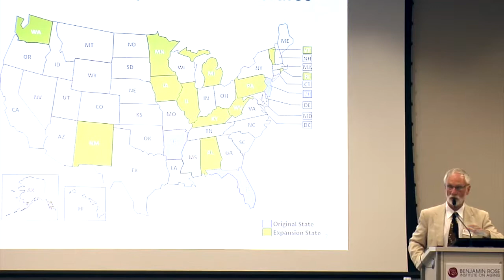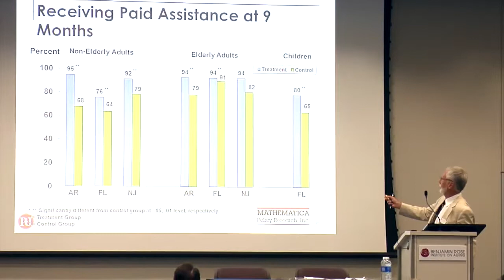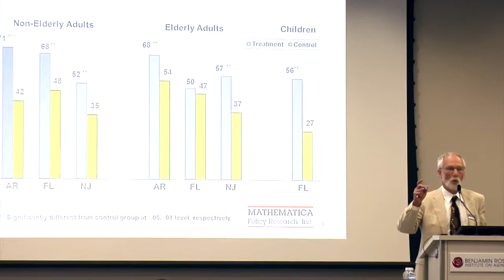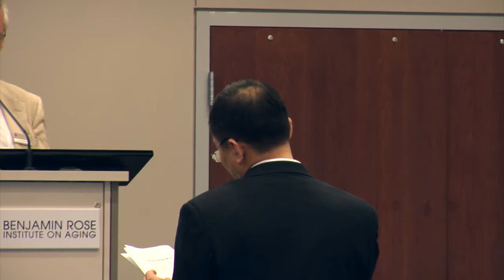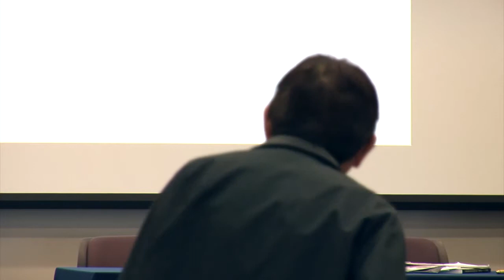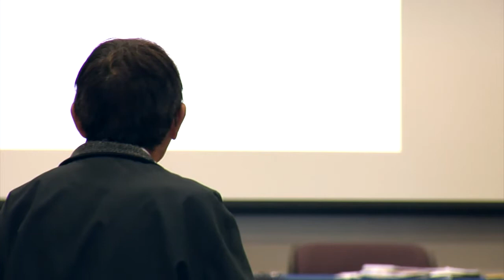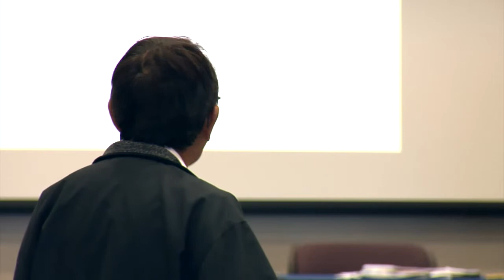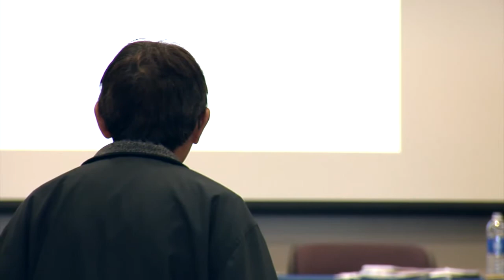Kevin Mahoney, PhD: Agencies Vs. Self-Directed Care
Dr. Kevin Mahoney, PhD, Boston College Graduate School of Social Work presented "Agencies vs. Self-Directed Care, Including the Role of Families" at the "Integrating Acute and Long Term Care in Taiwan: Lessons Learned from the U.S." Symposium at the Benjamin Rose Institute on Aging in August of 2014.